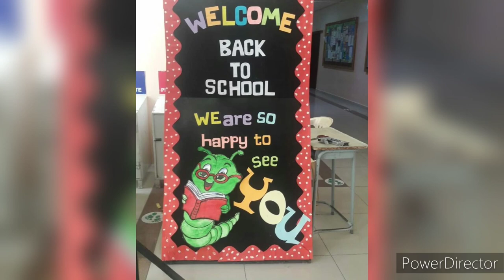Preschool Decoration ideas/Paper Kites making idea/DIY Paper Kites craft for kids/Wall hanging kites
Hello Guys!In this video you will learn about how to make  paper kites with different colorful papers.Easy paper kites making ideas for school projects.How to make paper kites with different colors papers?